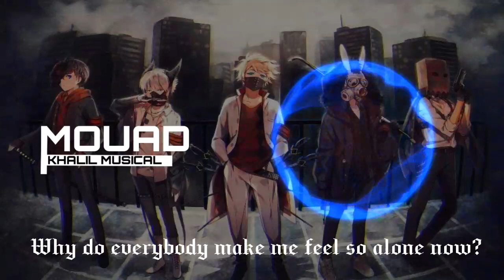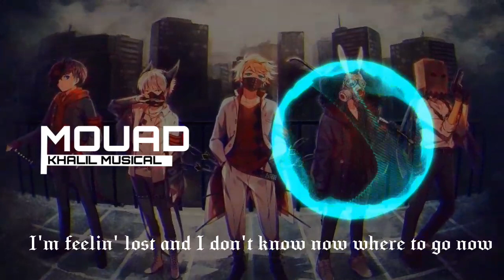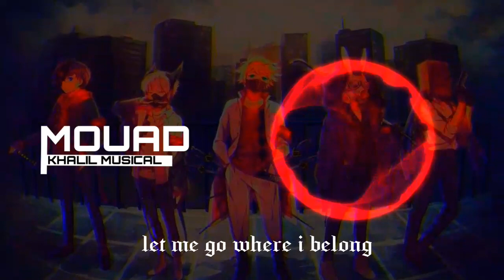Lil Happy Lil Sad / Let me Die Best Sad Music whit lyrics [MOUAD KHALIL MUSIC]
I am sorry for the delay, I hope you like the video, enjoy